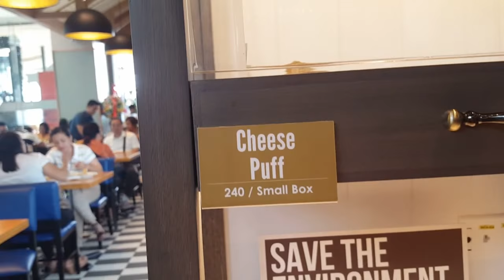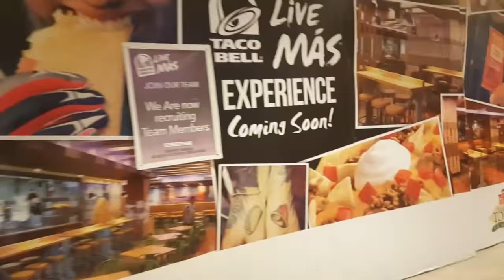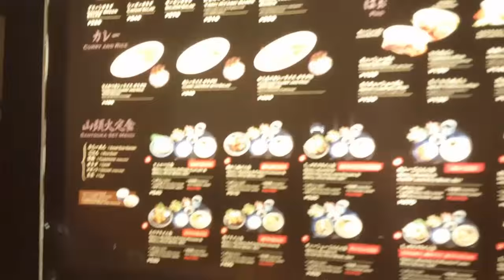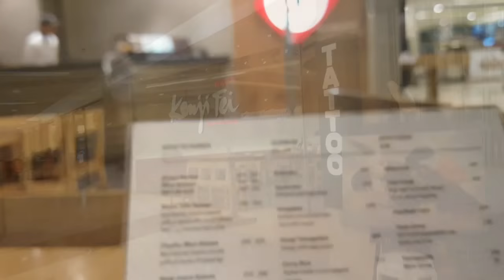SALE SA PAYLESS -debbieheinzvlogs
*MY BUSINESS -debbie santos skin essentials

Ig cuteteadotph

350php + shipping fee
And 1 free charm of your choice additional charm will be 30pesos additional..

 instgram hermosa_shoppe

NATURACTOR,PERFUMES ETC
 Facebook.com/prettyangelshoppe

*USANA PRODUCTS
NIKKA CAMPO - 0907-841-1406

4GREEN CAPSULE/COUPLE OR TERNO SHIRTS
 AVAILABLE HERE 👇
just tell her our channel and you'll get 200 pesos discount

Im not here to impress, im just here to express!
Please Don't hate, appreciate!